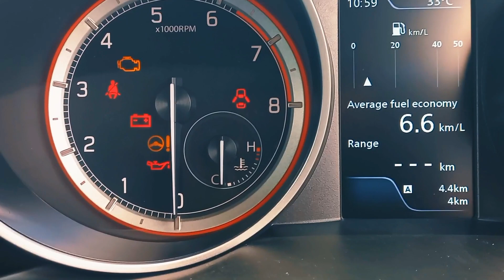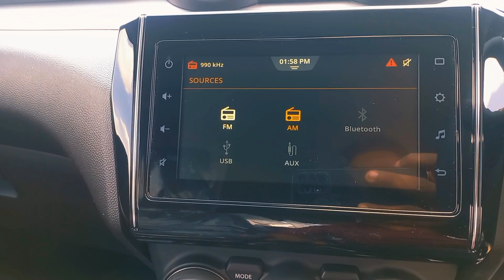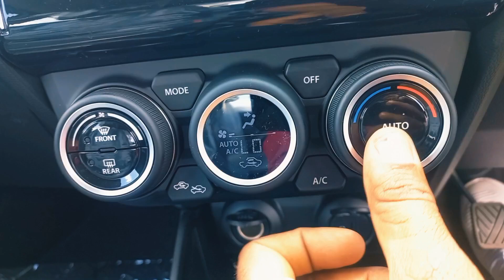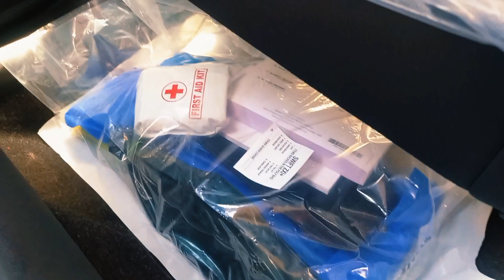💥 2023 Maruti Suzuki Swift Zxi +|| BS6 Dual Tone || price review specification mileage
2022 All New Maruti Suzuki Swift zxi + 🔥 [Dual Tone Top Model] Real Life Reviews,specification,zxi+